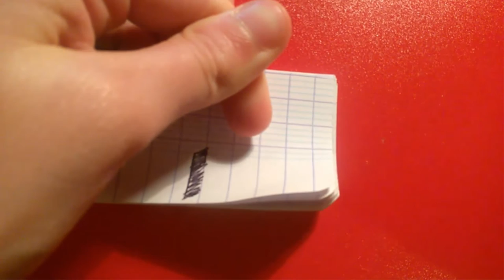Bric à Brac d'Animation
Parce que l'animation ça demande du temps, je n'ai jamais fait de gros projet juste des petits trucs comme ceux de cette vidéo.
La 3ème avec le double clic sur la souris, était sensé être un projet bien plus gros mais je l'abandonné.
Dans tous les cas je continuerai à en faire temps en temps, jusqu'à ce que je fasse quelque chose de potable!